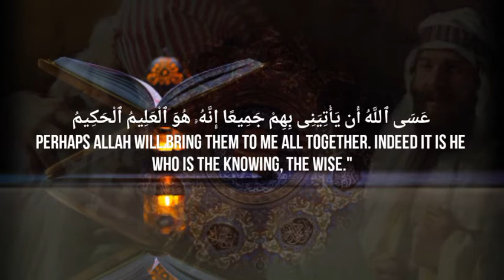VERY EMOTIONAL QURANIC RECITATION,ABOUT THE SEPARATION OF PROPHET YUSUF AND HIS FATHER.